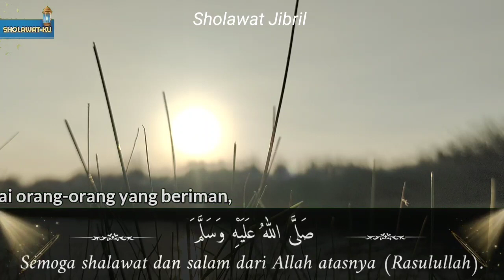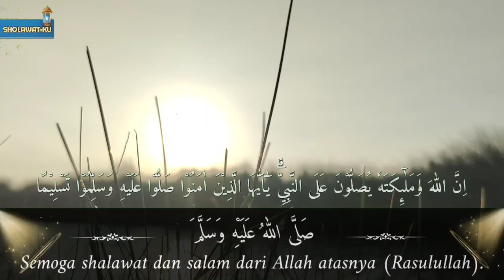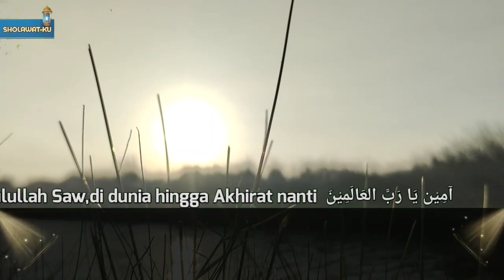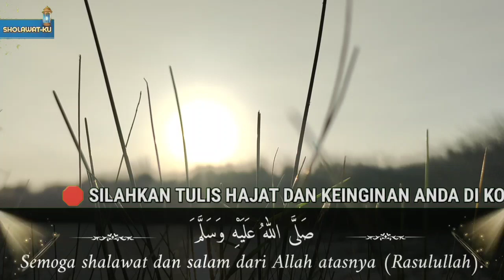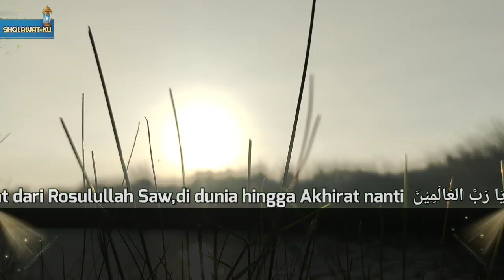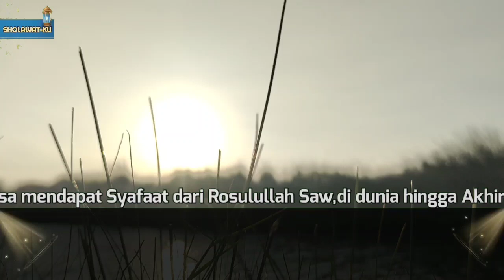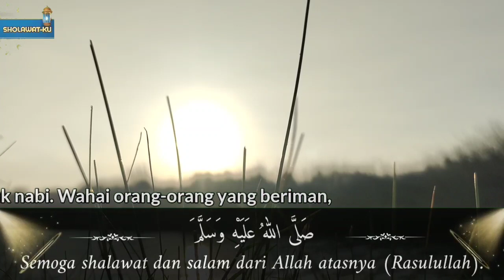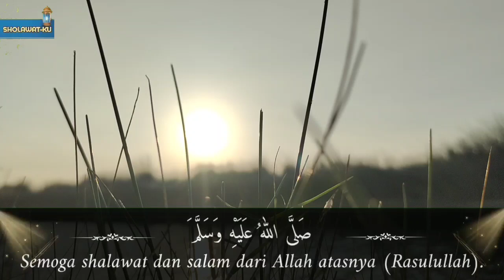REZEKI MELIMPAH RUAH, SHOLAWAT MERDU, PEMBUKA PINTU REZEKI, SHOLAWAT JIBRIL, REZEKI LANCAR